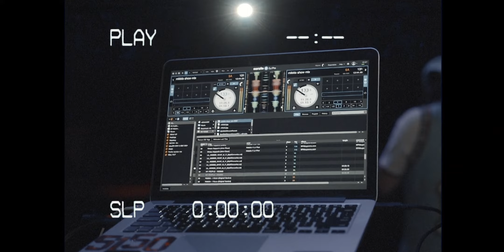FMF Goon - Juicee (Official Music Video)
Directed By HoodBaby Entertainment
Edited By Hoodbaby Entertainment

"Juicee" - FMF Goon (Official Music Video)

"A Platform For The Culture"